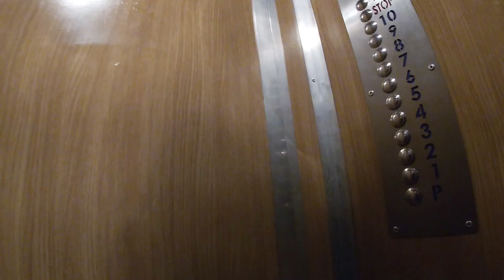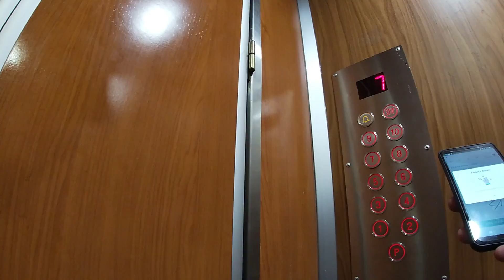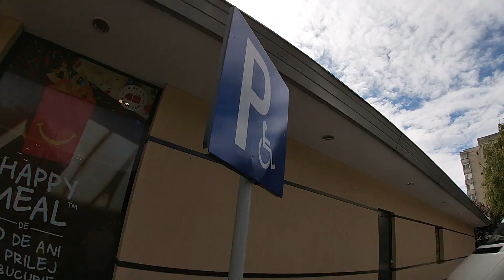NEXT LEVEL: HARTIE IGIENICA - Grigore Varlam